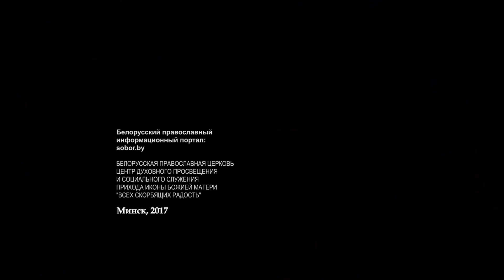СЛОВО В НЕДЕЛЮ О САМАРЯНЫНЕ. 14.05.2017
СЛОВО В НЕДЕЛЮ О САМАРЯНЫНЕ
Проповедь настоятеля минского прихода храма иконы Божией Матери «Всех скорбящих Радость» протоиерея Игоря Коростелева в неделю 5-ю по Пасхе, о самаряныне.